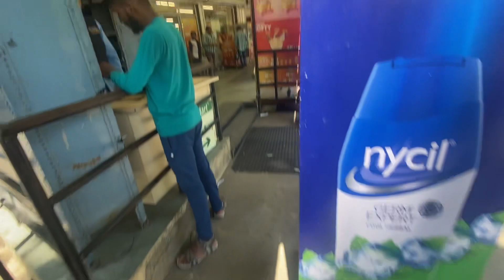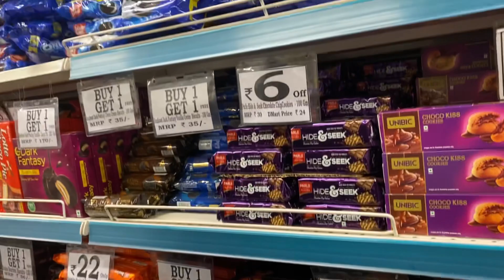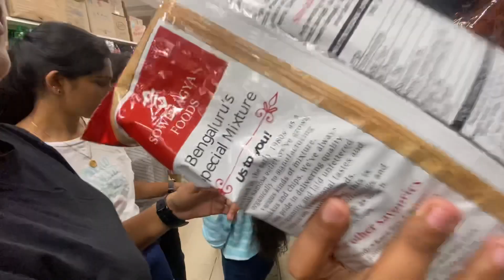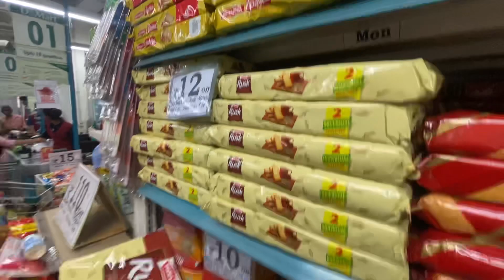Sunday shopping | Banglore | Nursing😂